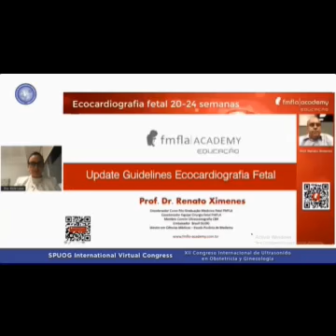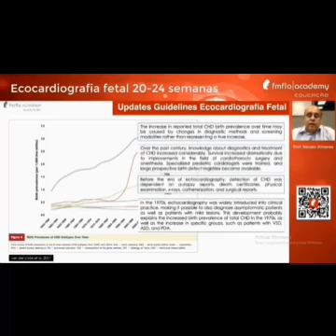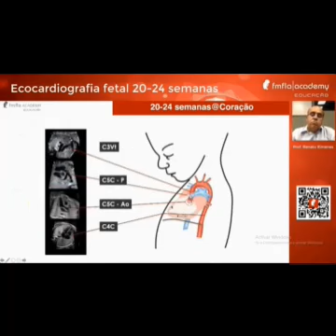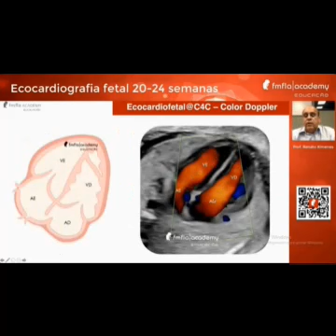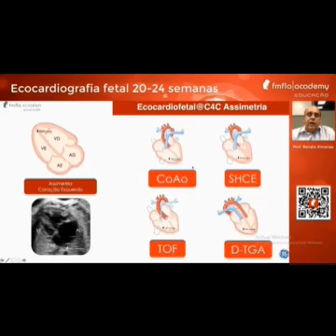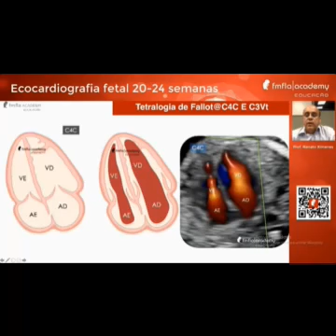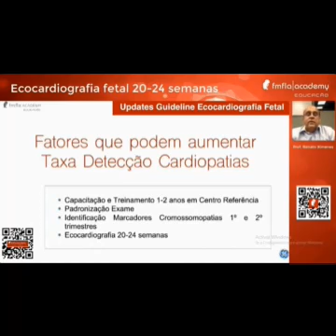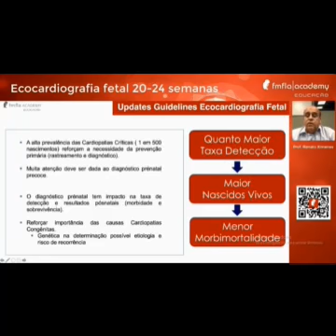15T S2 Update Guidelines Ecocardiografía Fetal 20 24 ss